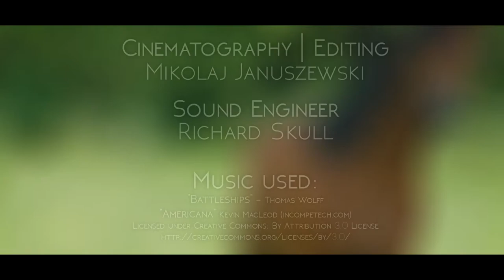Pistolero Promo Video